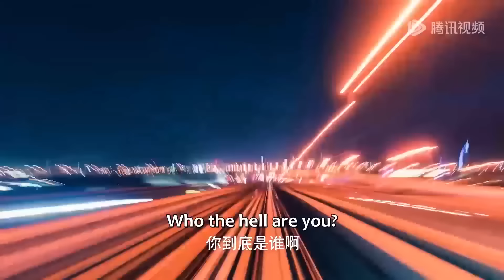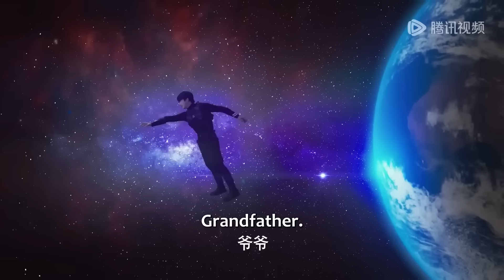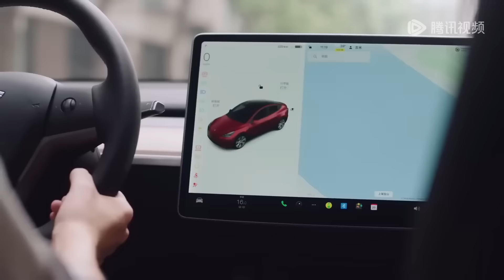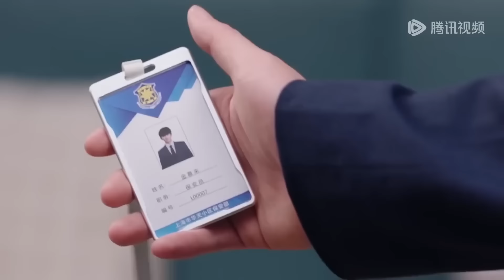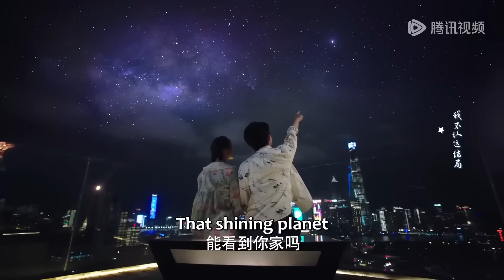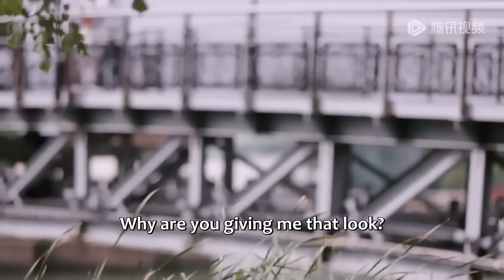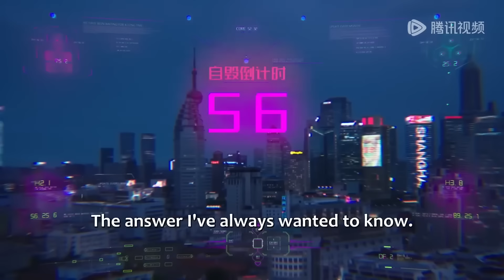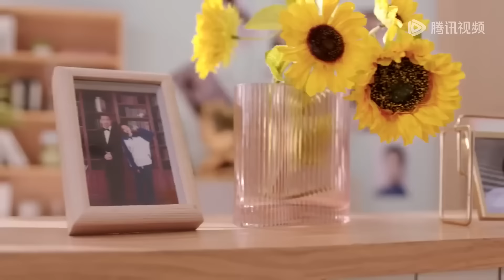【🔴MOVIE】外星美男从天而降，少女裸体被看光，男女共处一室干柴烈火！！甜宠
💞剧名：【亲爱的契约男友Dear Contract Boyfriend】

一个因意外降落到地球的“人机合一体”外星人，遇到了一个表面冷静严谨实则中二沙雕痴迷偶像剧的双面IT女学霸，两人在同居过程中，开展了一段啼笑皆非却又温暖治愈的浪漫爱情故事。
☞主演： 漆培鑫／包晨希
【Synopsis】There was a "human-machine integration" alien who accidentally landed on the earth. He met a calm IT girl who was a high achiever, but it turned out that she was obsessed with idol drama and silly. By living together, they developed a humorous but warm romantic love story.
【Starring】Qi Peixin, Sissi Bao